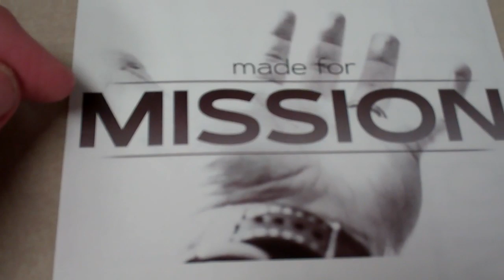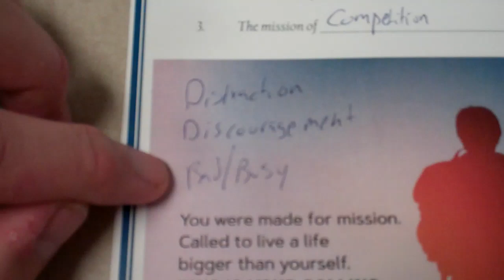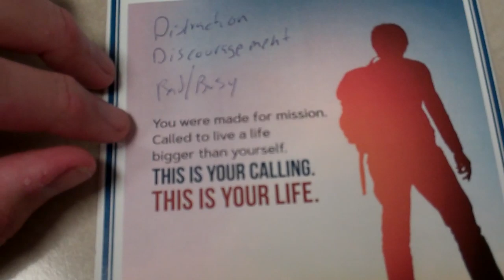Made for Mission - East Columbus Christian Church - 6-30-2019 A.D. (Overview)